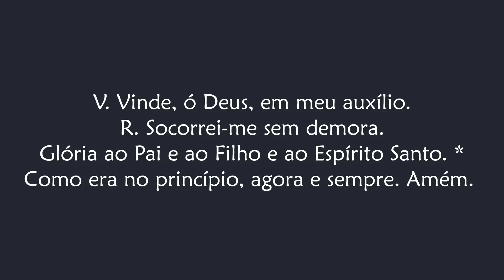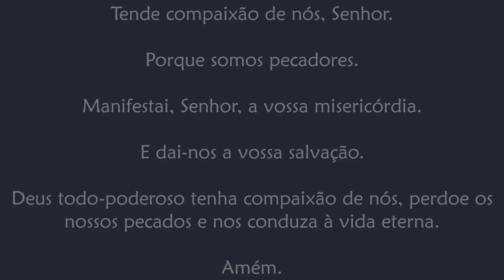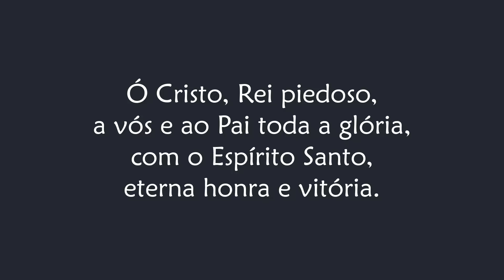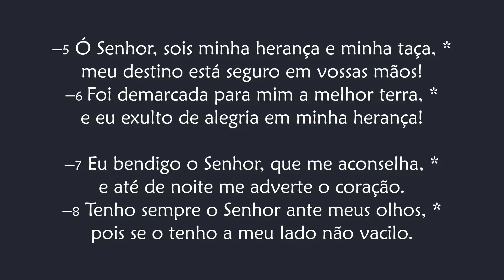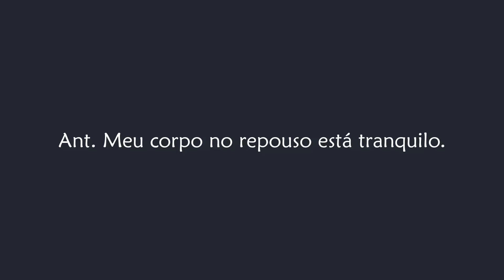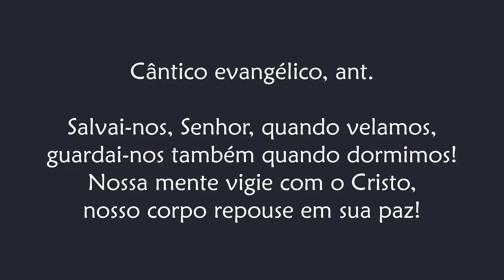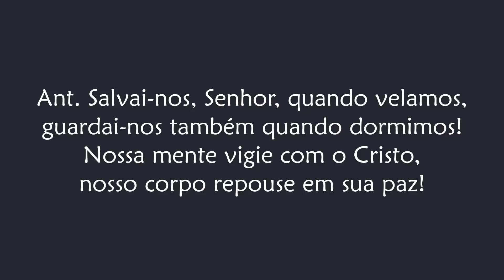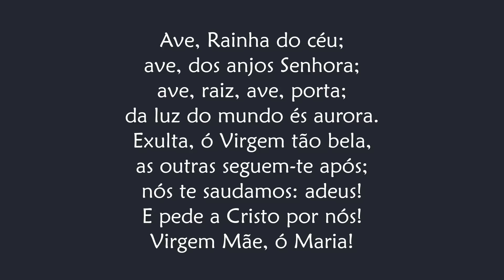Completas de Quinta-feira do Tempo Comum